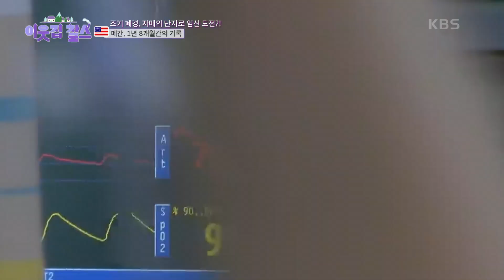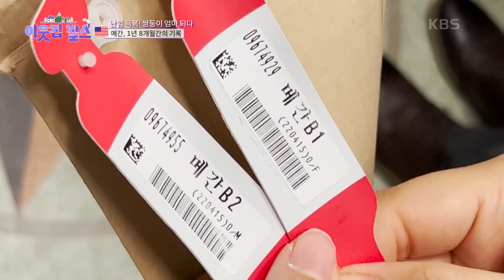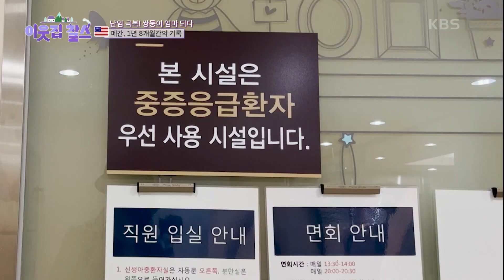[미국 : 메간] (2/3) [이웃집 찰스] | KBS 230530 방송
[미국 : 메간] (2/3) [이웃집 찰스]
난임 극복! 쌍둥이 엄마가 된 메간